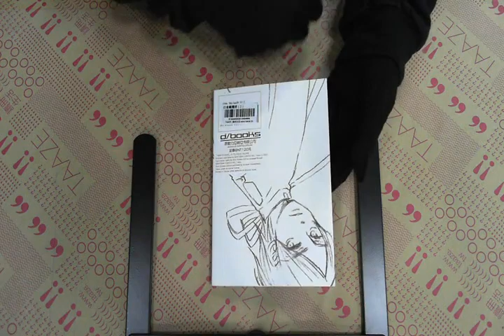TAAZE｜白金驅魔師（1） 二手書書況 9789866628139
TAAZE｜讀冊生活網路書店「白金驅魔師（1）」，找二手書請至